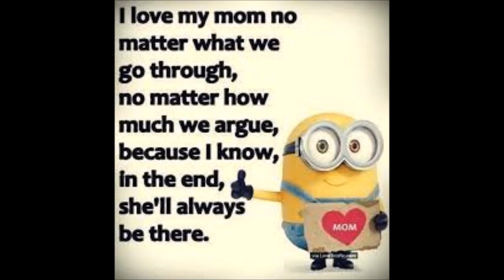WILLUNGA HIGH SCHOOL SPORTS DAY 2016!!! & A LITTLE BIT OF EXTRAS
Here is the one i have edited and its a lot better trust me.